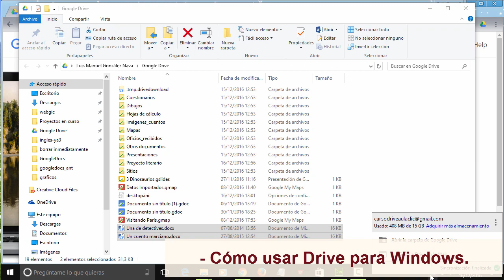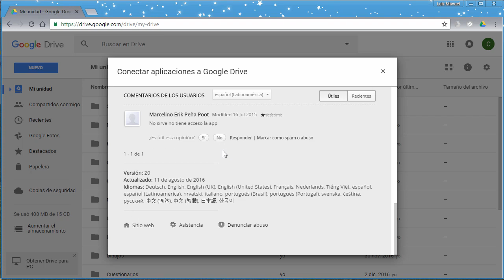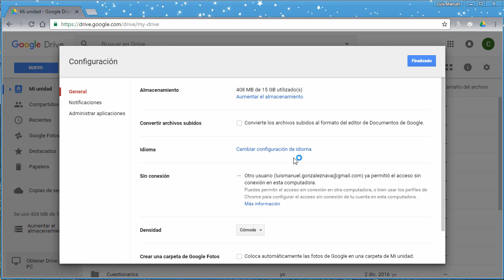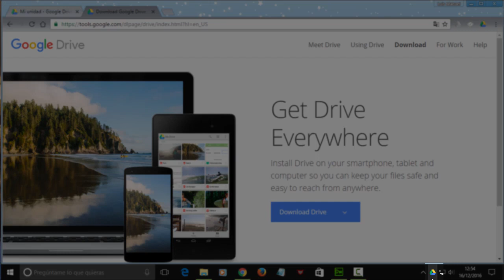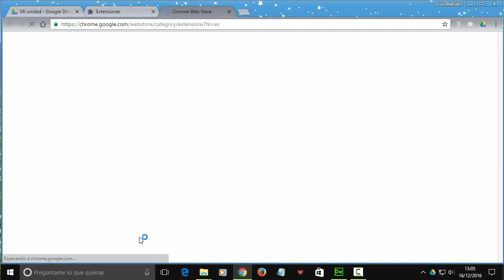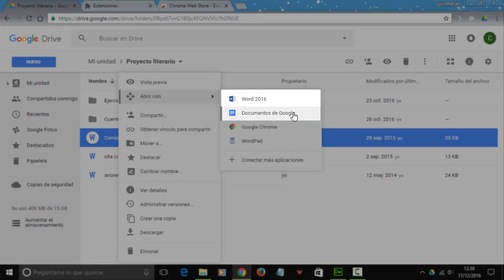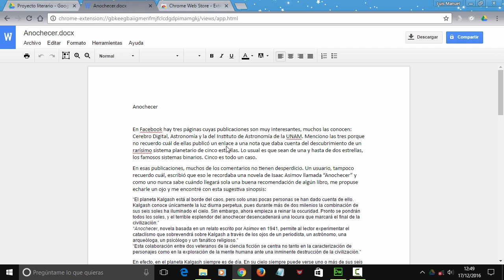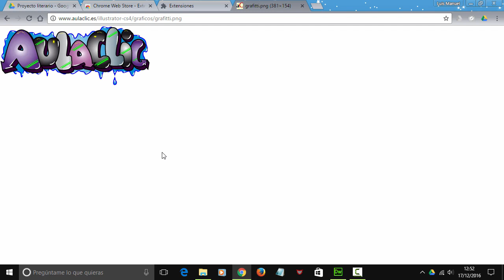Curso de Google Drive. 17.0. Más aplicaciones de Google Drive. Extensiones.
Curso de Google Drive. 17.0. Más aplicaciones disponibles en Google Drive. Conectar aplicaciones adicionales de otras empresas. Desconectar aplicaciones. Instalar la versión de Google Drive para trabajar desde el explorador de nuestro ordenador. Sincronización y configuración. Extensiones. Edición de Office. Guardar una página web.

Más cursos de informática con ejercicios en la web de aulaClic